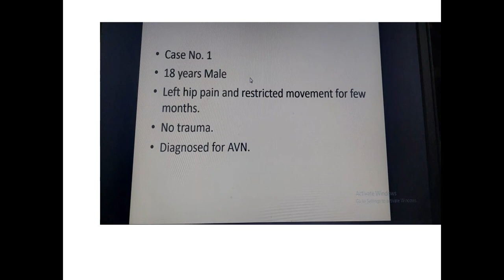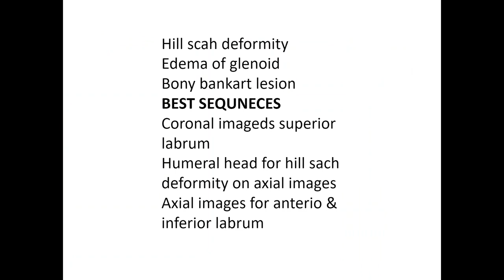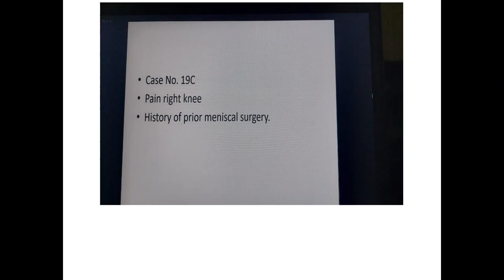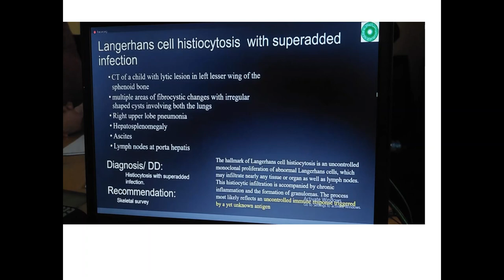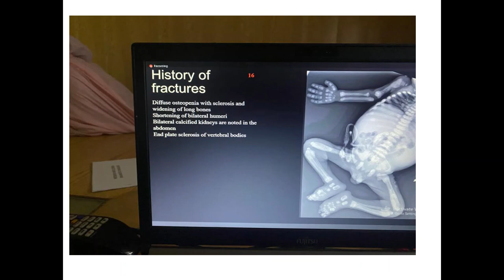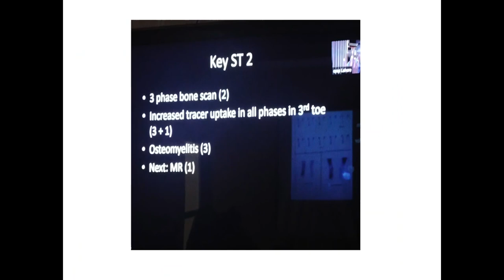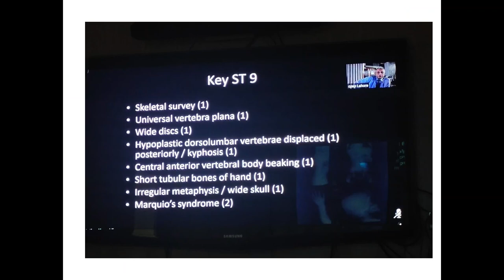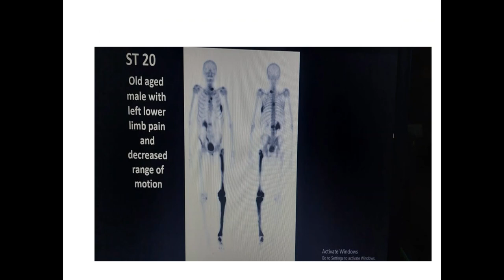RADIOLOGY EXAM CASES